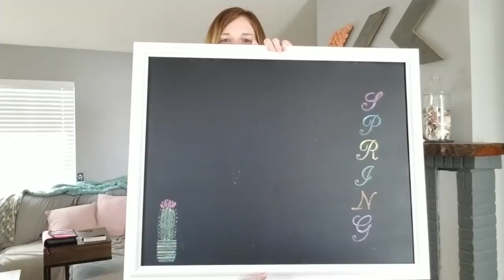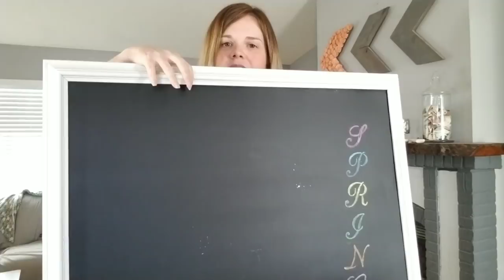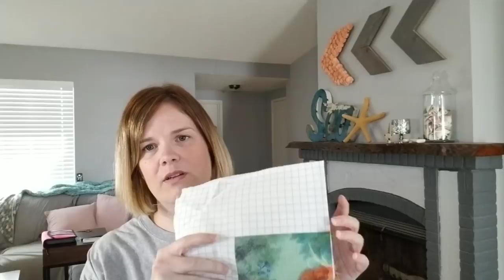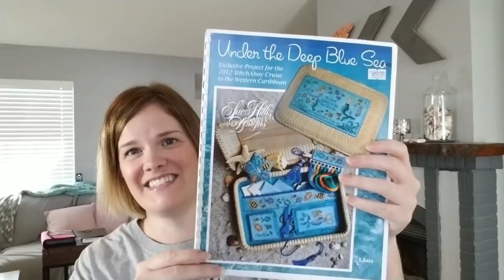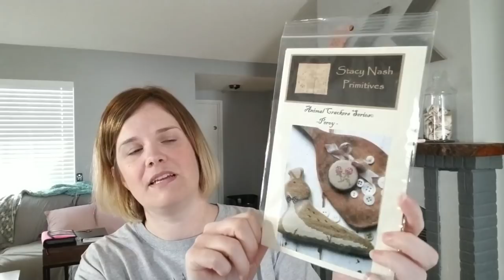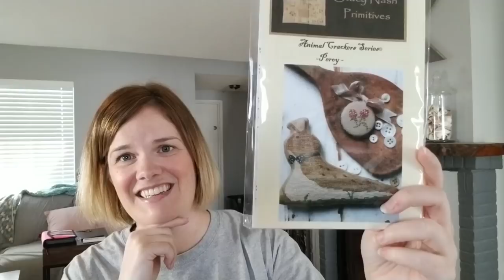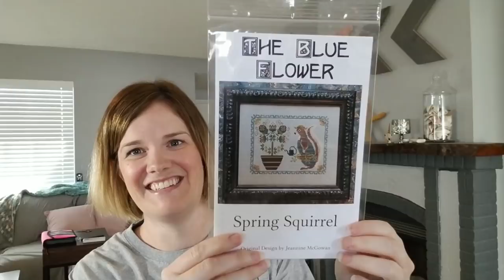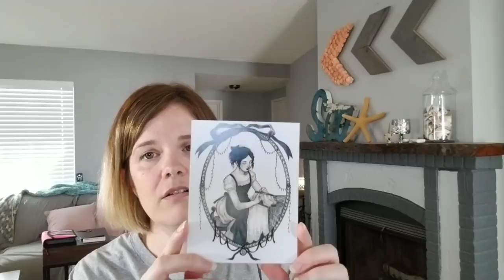FLOSSTUBE #2: New location and a discussion topic